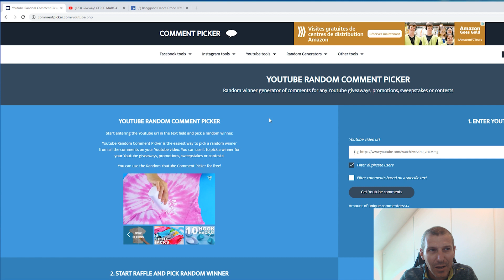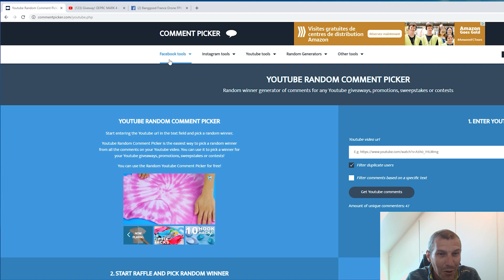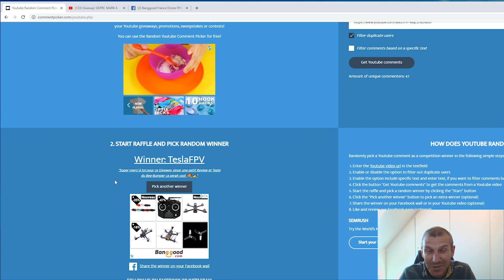Giveaway GEPRC MARK 4 : Le résultat!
Salut les pilotes!

Tirage au sort du gagnant de la frame GEPRC MARK4.
Félicitations à lui et merci aux participants pour vos nombreux commentaires.

A très bientôt sur la chaine!

Au travers de cette chaîne, mon but est de démocratiser et vulgariser la pratique du drone FPV en France (first person view) que l'on appelle aussi vol en immersion.

Vous y trouverez de nombreux tutos axés débutant afin de pouvoir vous initier à ce hobby en toute sécurité et pour un maximum de plaisir!